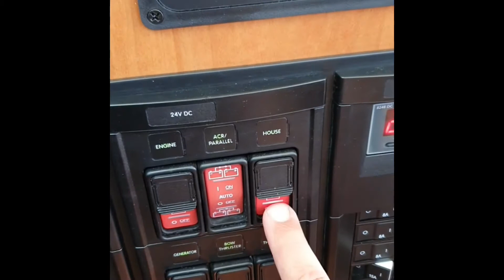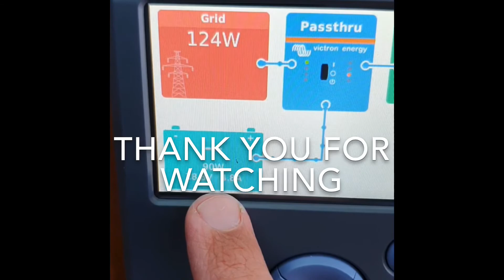Back Cove 41-80 Victron Inverter Troubleshooting